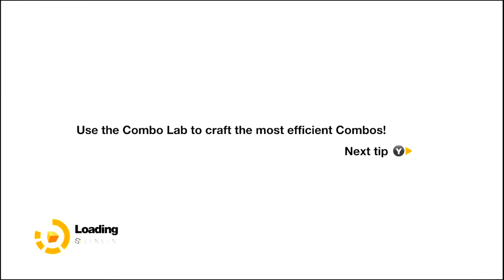+Remember Me_ Let's Play! - 004# ☚